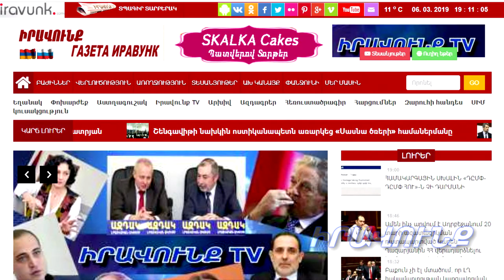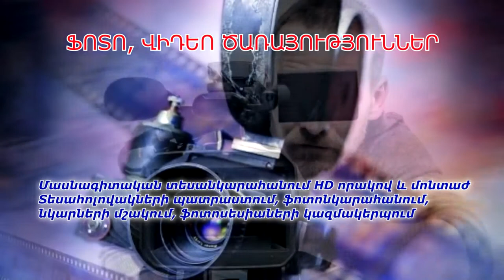Այլընտրանքային լուրեր 14․09․2020